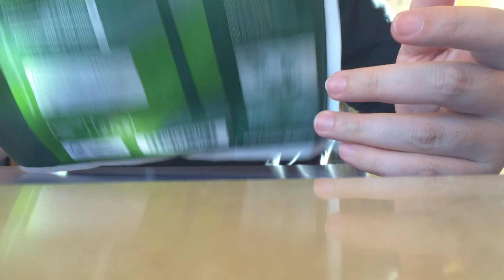UNBOXING Dragon Ball El Legado De Goku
Hola amigos de YouTube,os traigo este unboxing de un juego de segunda mano que compre para rejugarlo ya que soy fan de Dragon Ball y asi poder hacer videos para el canal.Espero que os guste y nos vemos en el siguiente video aaaaaaadiossssss =P